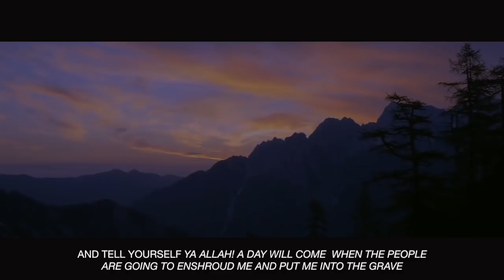MAKE THIS RAMADAN SPECIAL (Powerful)